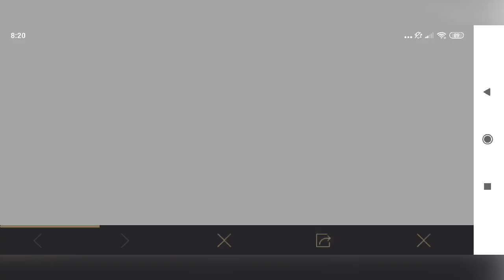Новое Событие с бесплатными наградами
Сегодня в игру добавили новое событие где за выполнение миссии вы получите бесплатные награды